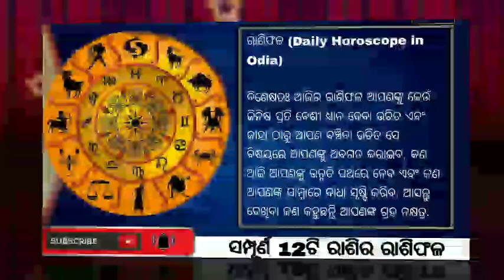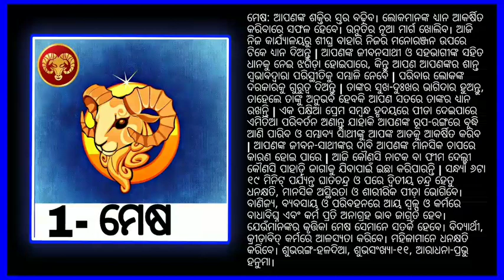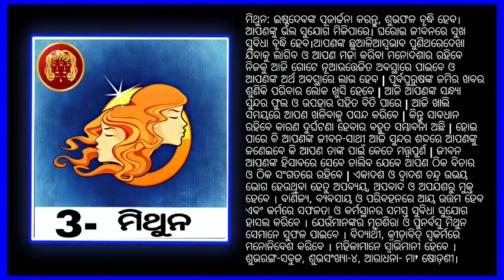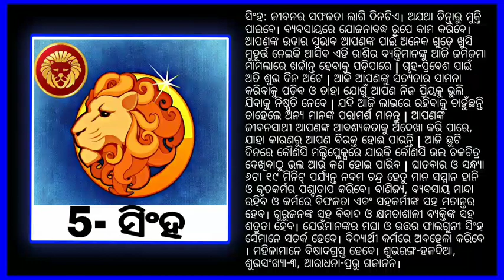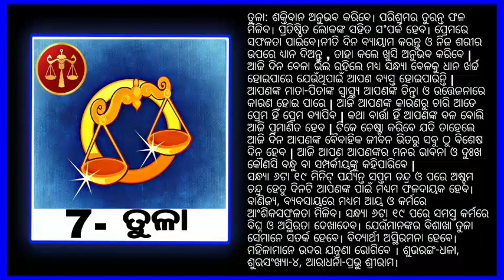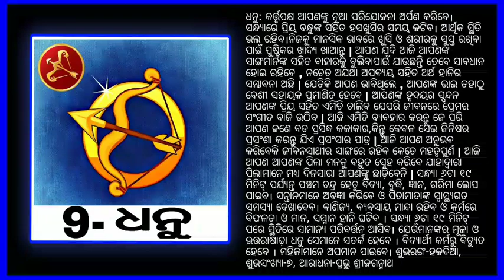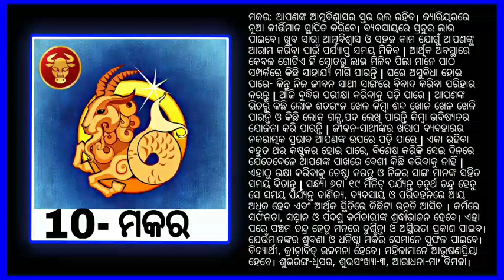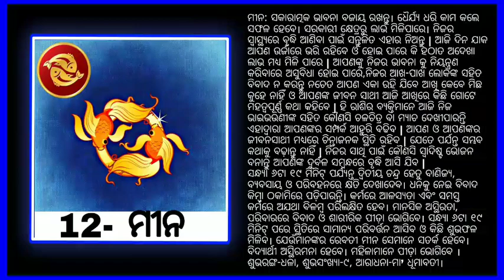Ajira Rasifala | 18 December 2021 | ଆଜିର ରାଶିଫଳ | Odia rashifal | Today odia Horoscope | Odia online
Ajira rasifala
odia rasifala
ଆଜିର ରାଶିଫଳ
today horoscope
bhagya bhabisya,
rasifala today,
ajira rasifala,
rasifala today
Dekho shikho
Odia online
Odisha smile
odia story,
odia gapa,
kahani in odia,
Odia